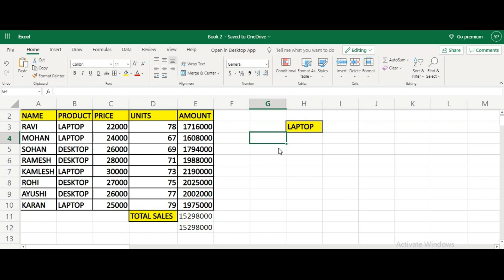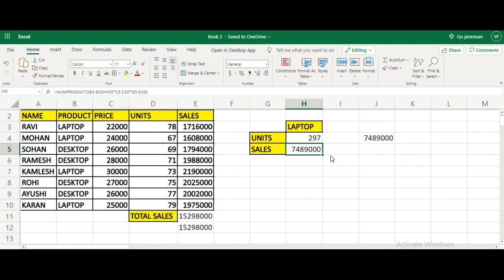sumproduct formula in excel in hinid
SUMPRODUCT FUNCTION IN EXCEL IN HINDI
SUMPRODUCT The Powerful formula for Excel Experts || Very Easy || Hindi
SUMPRODUCT is a function in Excel that multiplies range of cells or arrays and returns the sum of products. It first multiplies then adds the values of the input arrays. It is a 'Math/Trig Function'. It can be entered as a part of a formula in a cell of a worksheet.